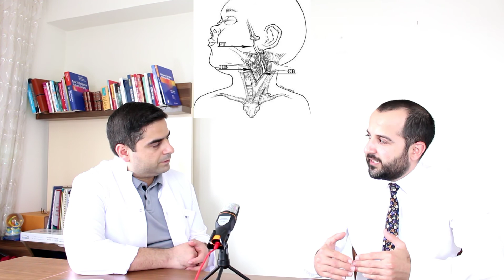Qəlsəmə yarığı kistaları. Boyunun yan tərəfində olan kista və sinuslar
Qəlsəmə yarığı kistaları. Branxial kista və sinuslar. Boyunun yan tərəfində olan kista və sinuslar